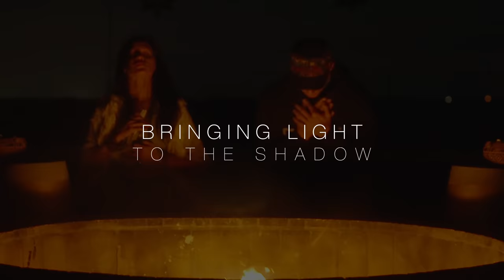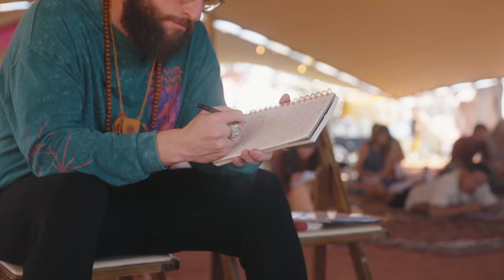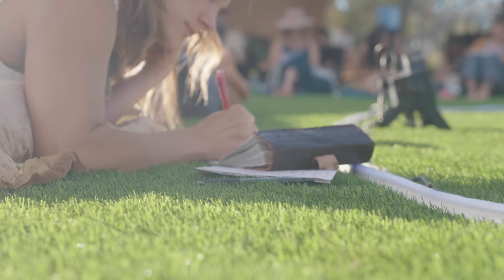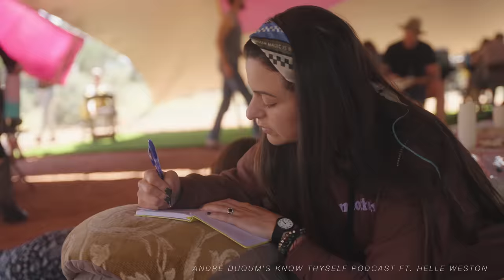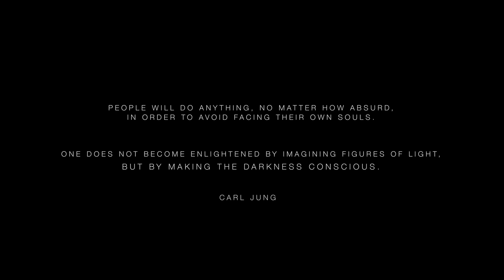What Shadow Work Really Looks Like (A Fit For Service Film)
Some people will try to tell you that it’s all love and light. They are full of it. They just don’t see the shit that they are full of! This is the nature of the shadow: it is that which we don’t wish to see. It is true, from the highest divine perspective, all is of Source. Even the shit. From this purview there is a collapse of polarity into a unicity. But that’s not the only world we live in. We live in a world where making love is better than spreading hate, where living with your heart full is better than cowering in fear. In other words, polarity is inescapable.

And so in order to choose the Good, we have to accept and embrace all of the bad. And the only way we can stomach embracing our shadow, is to do it together. That’s what the 2022 Fit For Service summits were about. Coming together to hold each other in both triumph and victory. And this theme will continue to evolve as we roll out our 2023 core program for FFS. Applications are open now until January 10th for the entire year.

Directed by: Max McCoy
Director of Photography: Cody Mitchell

Music Featured (in order of apperance):
David Celeste - Follow the Falcon
Infinity Ripple - In Doubtful Times
Poranguí - World Soul Music | TEDxSedona
Heyson - Make You
Vylana - Out of Exile (feat. Laura Escudé)
Maneesh de Moor - 111hz Breath of Life
Tom Holkenborg - Motorball (Alita: Battle Angel OST)
Peia - Let That Water Wash over Me